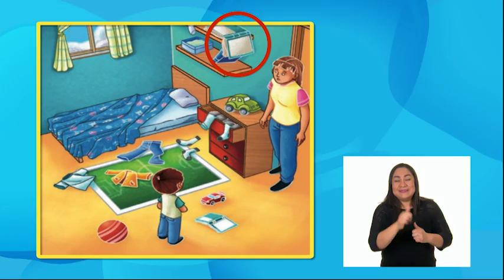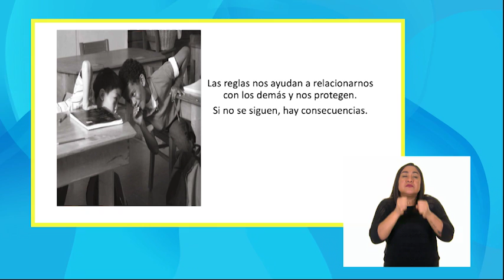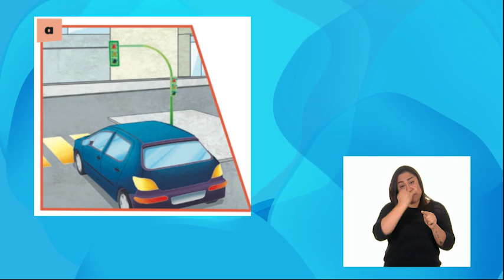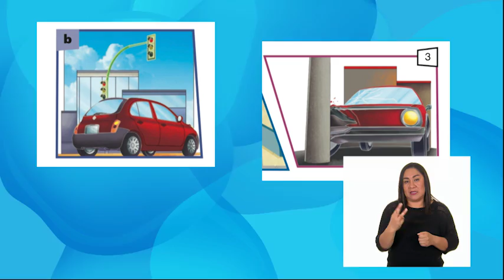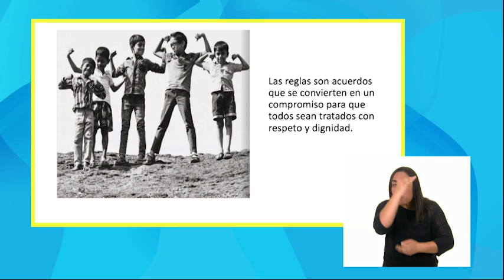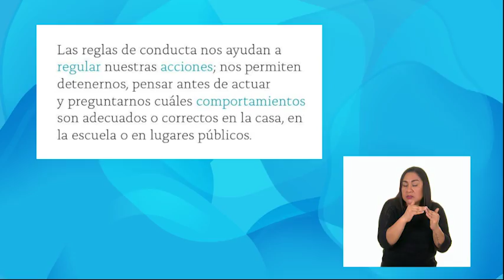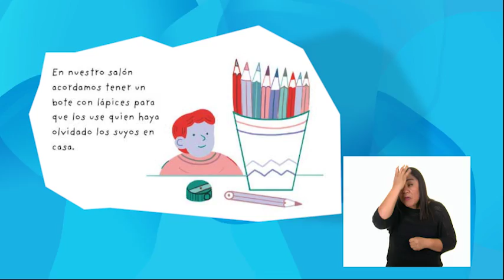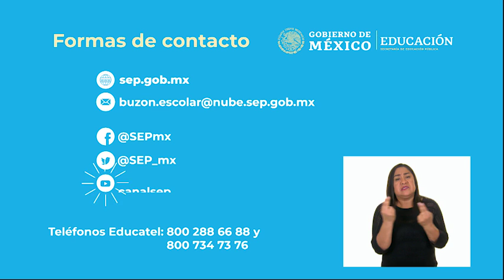AprendeEnCasa III | 1º Primaria | Form. C. y É. | La importancia de las reglas | 27 de abril 2021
En esta clase de Formación Cívica y Ética Toma conciencia acerca de la importancia de las reglas y los acuerdos de convivencia en el aula y la casa, e identifica beneficios y consecuencias de no respetarlas.